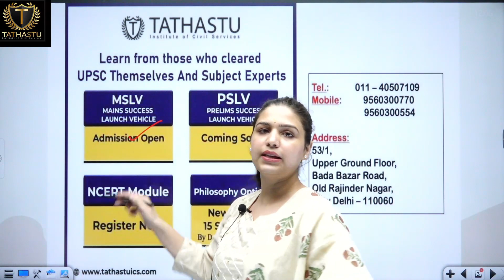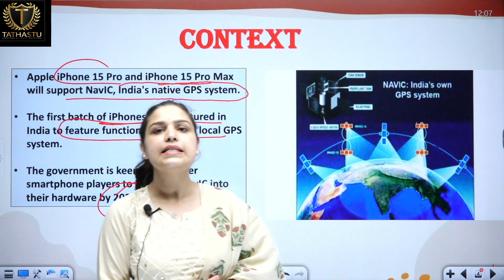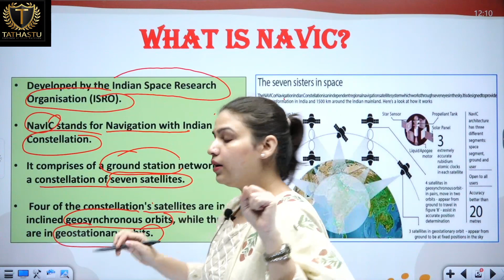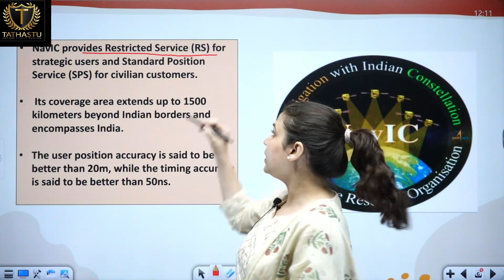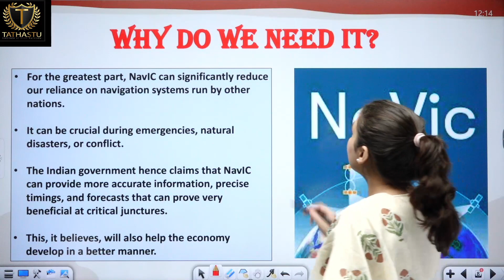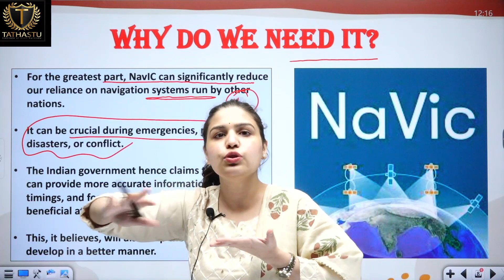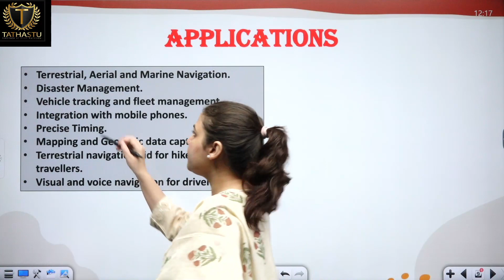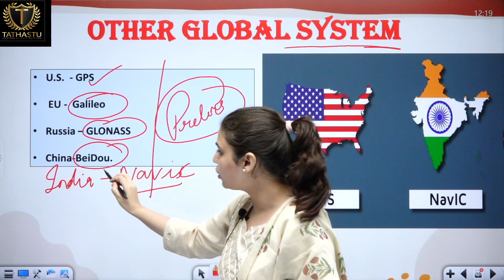Navic-India's own GPS system in iphone 15 || UPSC Current Affairs|| Meenakshi Ma'am ||Tathastu-ICS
India's NAVIC (Navigation with Indian Constellation) system is a remarkable achievement in the field of satellite navigation. Launched by ISRO (Indian Space Research Organisation), NAVIC comprises a constellation of seven satellites, providing precise positioning and timing information over India and its surrounding regions. This indigenous system offers civilian and military applications, enhancing navigation accuracy, disaster management, and vehicle tracking. NAVIC significantly reduces reliance on foreign systems like GPS and promotes self-reliance in India's space capabilities, making it a crucial component of the nation's technological advancement and strategic autonomy. Tathastu-ICS is a team of people who are aiming at harmonizing the way we prepare our students in India. For the longest time, students often find themselves juggling between formal to informal education systems. With the ever-growing competition, it adds immense pressure on students to keep up with the pace of life. We are here to simplify and streamline the process, specifically focusing on UPSC CSE preparation in India.

🎓 BA + UPSC
🎓 MA + UPSC
🎓 Diploma + UPSC